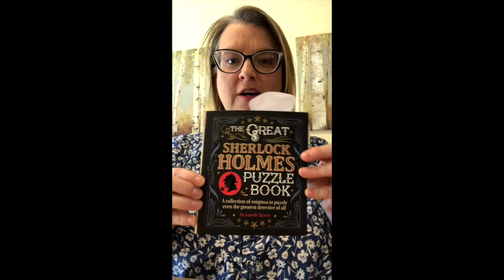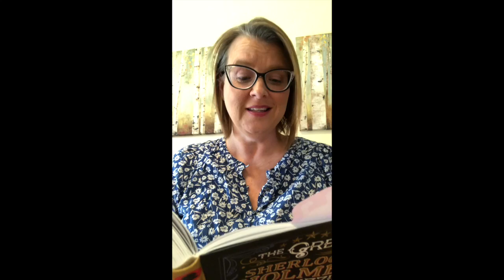Sherlock Shorts #6 The Red and Green Apples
Learn the answer to “The Long Walk” This weeks puzzle #6 is called “Red and Green Apples”
Can you figure them out? 🍎🍏🔎